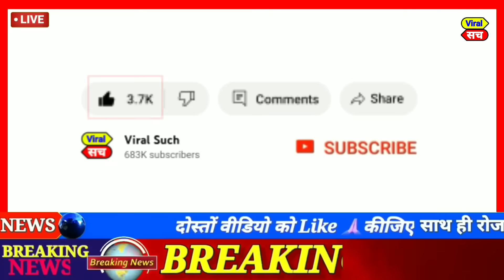Loksabha election 2024, today breaking news, india news Rahul Gandhi ,top today news